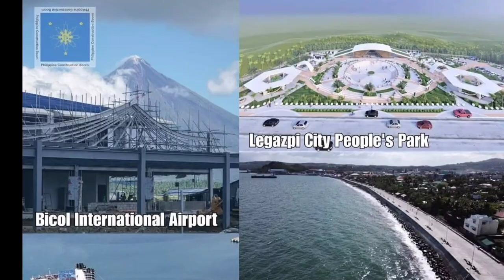GRABE NA ANG DEVELOPMENT SA BUONG PILIPINAS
BUILD BUILD BUILD, President Rodrigo Duterte administration infrastructure projects.